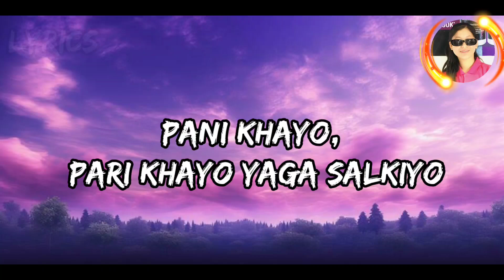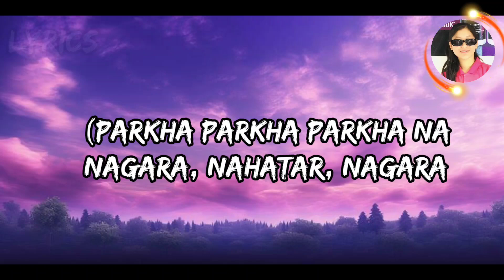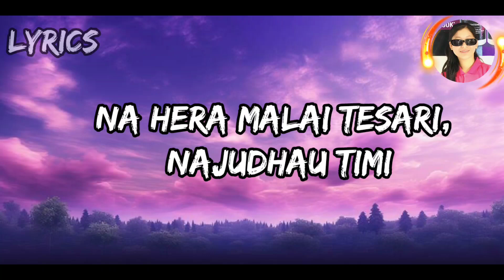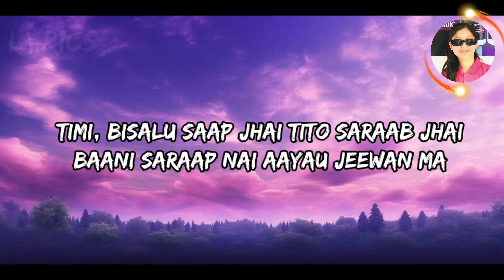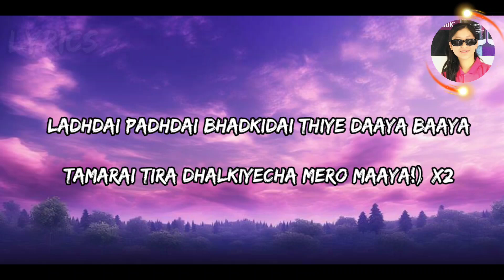Sushant KC - Parkha Na (Lyrical video) Slowed and reverb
Sushant KC - Parkha Na (Lyrical video)

🎶⭐Channel Description: 🎶⭐
Welcome to Global Entertainment,
Your ultimate destination for music, songs, and lyrics in Nepali and Hindi! Immerse yourself in a world of captivating melodies, powerful vocals, and meaningful lyrics from the vibrant cultures of Nepal and India. Our channel is dedicated to bringing you the best of Nepali and Hindi music, where the rich tapestry of these languages weaves together seamlessly.

-- Lyrics ---

Pari khayo, pari khayo yaga salkiyo
Rashayo rasha ni maya, tai tira palkiyo

(Parkha parkha parkha na
Nagara, na hatar, na gara
Yeta khojira, uta khojira chu
Tyo maaya ko aartha) x2

Timi kina feri farki farki aaira sataira dinn raata
Timi kina feri pachi pachi chalira paaila
Ekchoti ta fasayau hunna arko pali
Sojho sojho para, boli timro jaali
Kaile kai sochhchu j bhayo k ko laagi
Huna ta k saahi ho, gayaau ni sikaai
Baki sabai yaad ni laijau baru
Samaya samaya kati kharcha bhayecha
Hisaaba ta khai k garnu
Pachayera laaj ta k farkanu

Nagara, nahatar, nagara
Yeta khojira, uta khojirachu
Tyo maya ko artha) x2

(Ladhdai padhdai bhadkidai thiye daya baya
Tamarai tira dhalkiyecha mero maaya) x2

Najudhau timi aakha, feri najudhau aakha
Na hera malai tesari, najudhau timi
Bani timro sabai sabai sabai sabai tahacha
Dherai choti pugisakey timro tyo tamasa
Satayera ghari ghari fakaune aasha
Fakayera feri maan dukhaune tahacha
Timi, bisalu saap jhai tito saraab jhai
Baani saraap nai aayau jeewan ma
Aati kharab bhaisakyo samhala nai
Hamro katha ko sakisakyo panna
Sojho sojho para, boli timro jali
Kaile kai sochhchu j bhayo k ko lagi
Huna ta k sahi ho, gayaau ni sikai
Baki sabai yaada ni laijau baru
Hisaaba ta khai k gaarnu

(Ladhdai padhdai bhadkidai thiye daaya baaya

Parkha parkha parkha na lyrics
parkha parkha na lyrics
Sushant KC parkha lyrics full song
Nepali parkha parkha na full song
Parkha parkha na lyrics full song
Parkhana Slowed and reverb songs